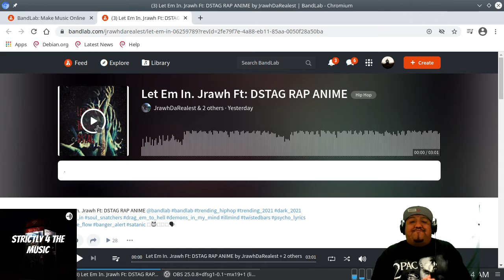JRawh Dstag Let em in Reaction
Jrawh 🔥😤🗣 rap artist out of Magic City, KY. a lyrical genius who can straight snap a track in half with creative wordplay and rhyme schemes 👏 14 years as a artist as well 14 years a breakdancer. he lives. breathes, & sleeps music 🎶. who ready?

About
Dstag is a versatile hiphop artist and respected lyricist who started on Bandlab in 2019. He is Taking mixing vocals and mastering very seriously while also perfecting fast flows with intricate lyrics, bars, wordplay, and rhyme schemes. Put Simply: